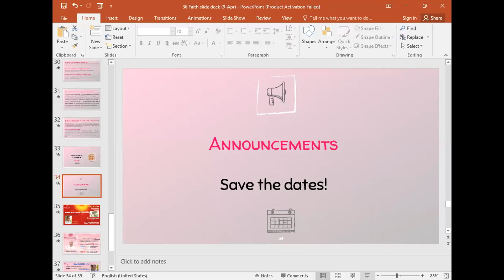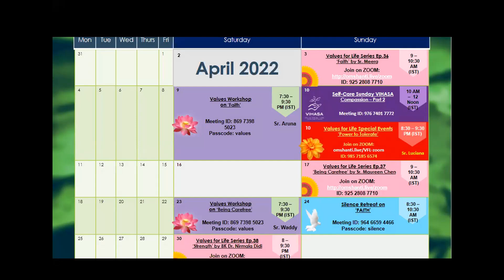Faith (#36) | Sharing by BK Sr. Aruna (Kuwait) - 09th April 2022 | Values Workshops Series (English)